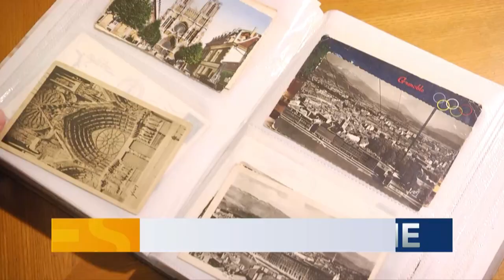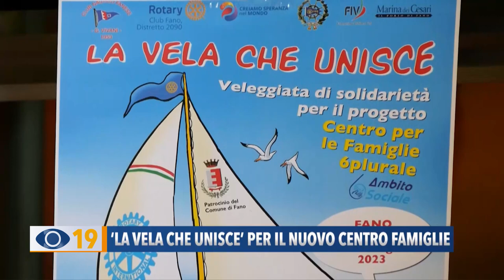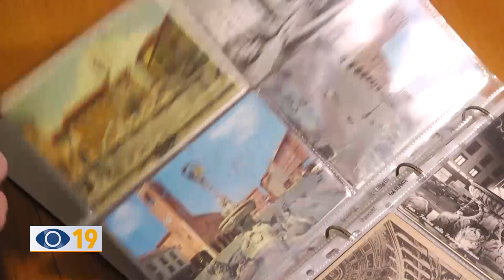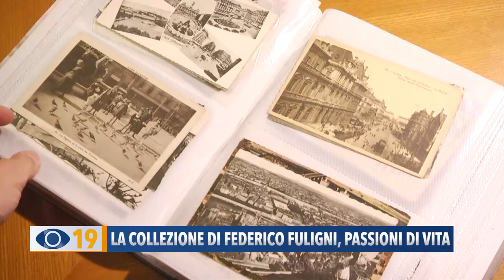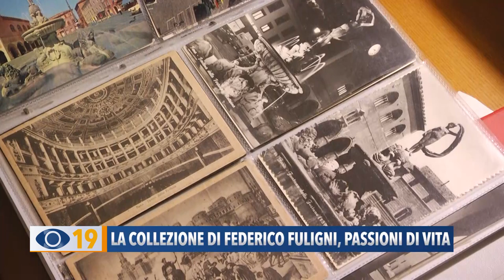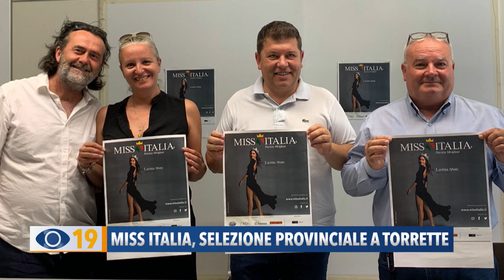Occhio alla Notizia 6 luglio 2023